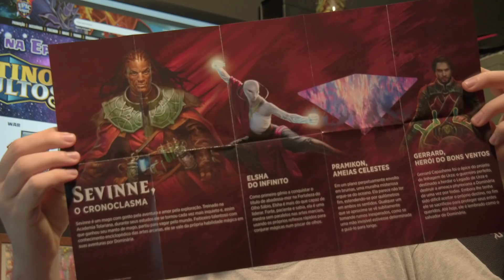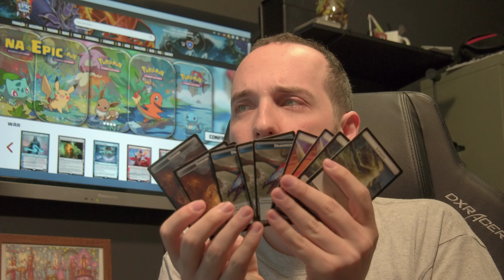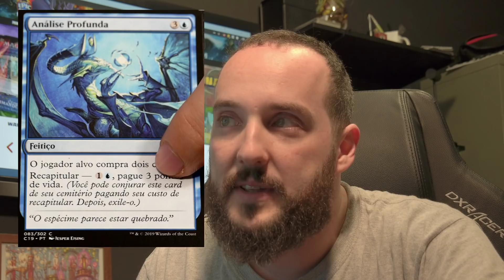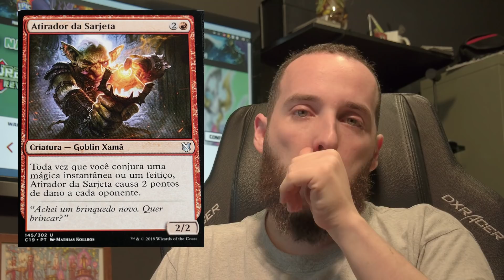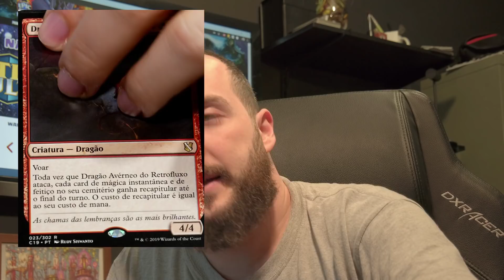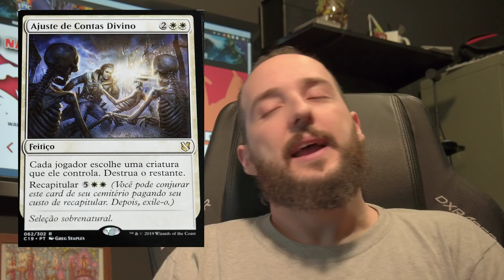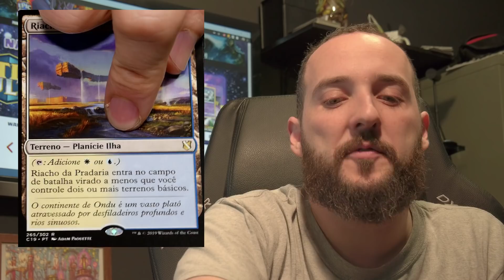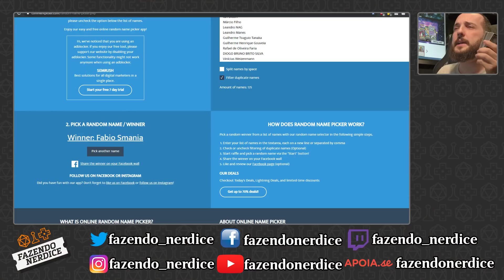Unboxing e Análise Commander 2019: Intelecto Místico